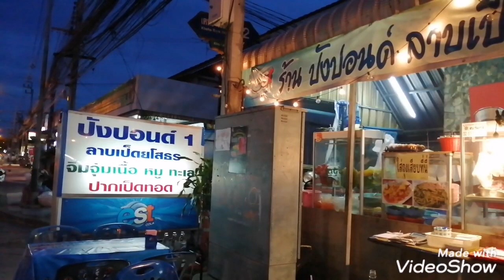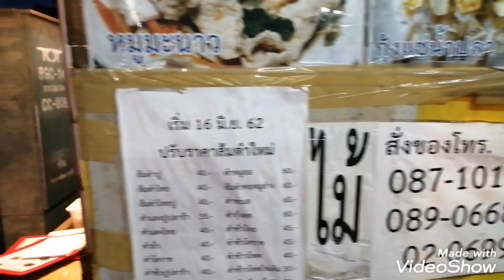ร้านปังปอนด์ลาบเป็ดยโสธร1 รีวิวร้านปังปอนด์ลาบเป็ดยโสธร1 ร้านลาบอร่อยเคหะร่มเกล้าปังปอนด์ลาบเป็ดยโสฯ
ปังปอนด์ลาบเป็ดยโสธร1 ชิมลาบร้านปังปอนด์ลาบเป็ดยโสธร1 รีวิวร้านปังปอนด์ลาบเป็ดยโสธร1 ลาบอร่อยร้านปังปอนด์ลาบเป็ดยโสธร1 เคหะร่มเกล้า52 ร้านปังปอนด์ลาบเป็ดยโสธร ลาบอร่อยเคหะร่มเกล้า ต้มแซ่บอร่อยเคหะร่มเกล้า จิ้มจุ่มอร่อยเคหะร่มเกล้า ปากเป็ดทอดเคหะร่มเกล้า ปากเป็ดทอดอร่อย ปากเป็ดทอดร้านปังปอนด์ลาบเป็ดยโสธร1 ร้านตั้งอยู่ที่ปากซอยเคหะร่มเกล้า 52 ตรงข้ามสวน60พรรษาเคหะร่มเกล้า ลาดกระบัง กรุงเทพฯ โทร โทร หรือ 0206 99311 สามารถโทรสั่งอาหารได้ครับ เชิญแซ่บบบ